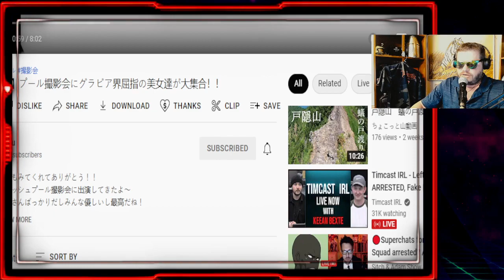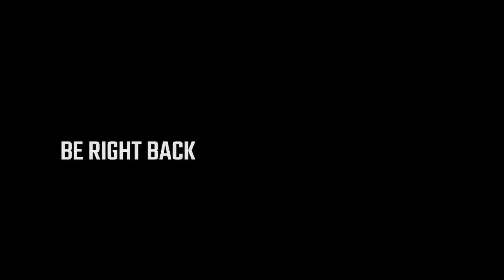Murashima Miyu (Gravure) and Kino Casino with Mister Metokur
Murashima Miyu (Gravure) and Kino Casino with Mister Metokur -- Watch live